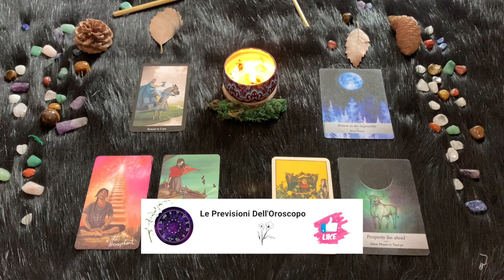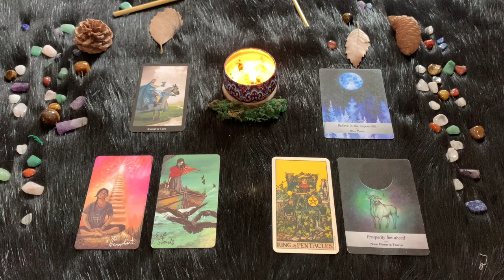Toro ♉️ L'Oroscopo di Paolo Fox - 8 Ottobre 2024 - Evviva il piacere, unito alla tradizione